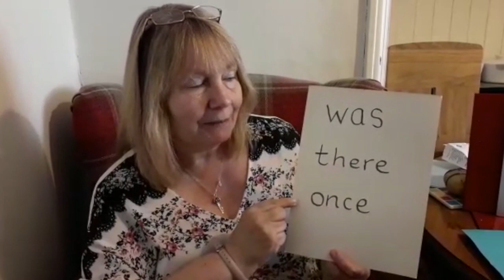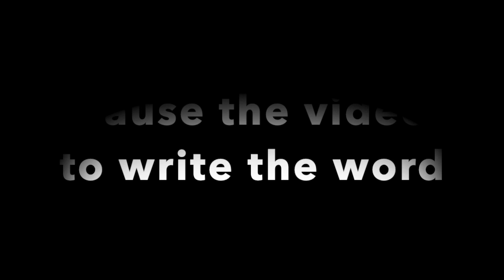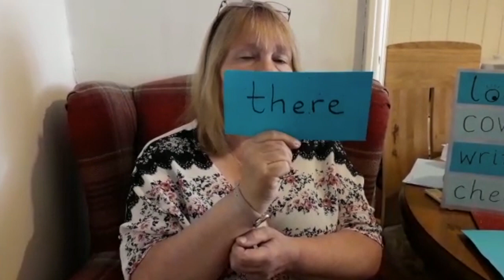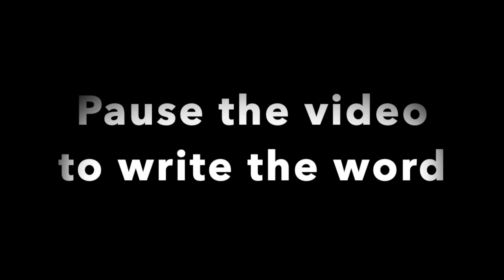Once There Was Tricky words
Mrs Steven teaches some new tricky words.